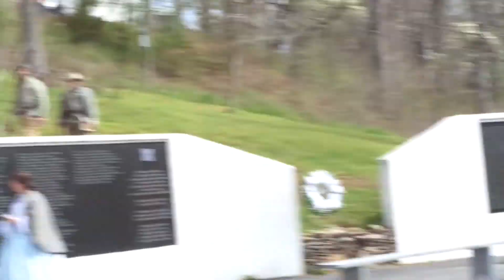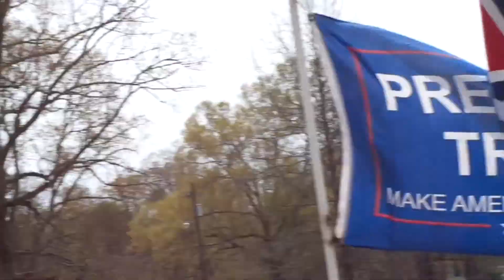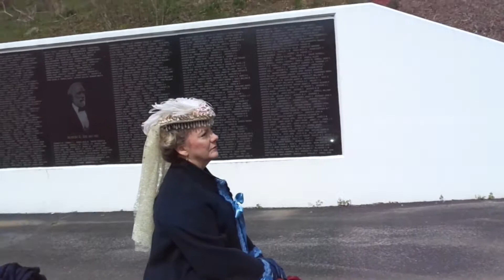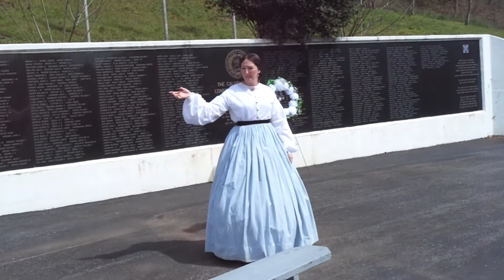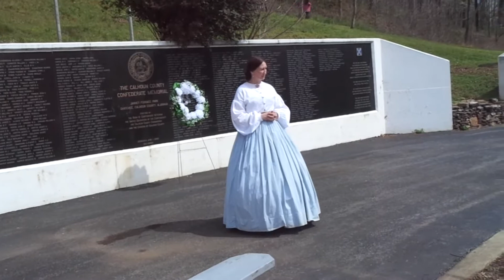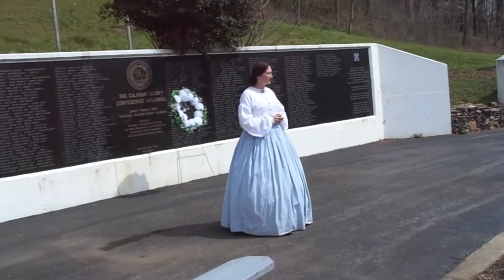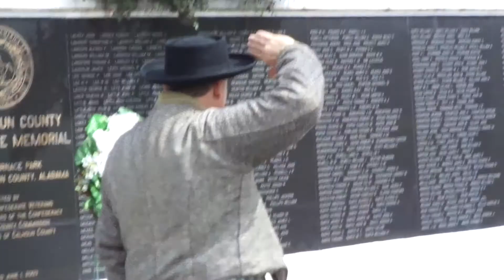Janney Furnace Park Memorial Service 2019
In Ohatchee, Alabama on March 31, 2019.